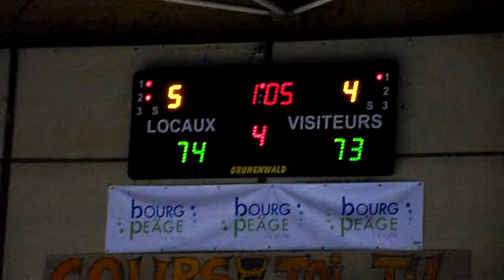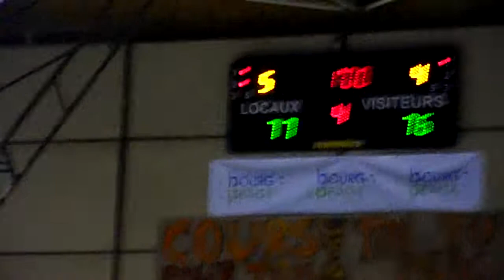Finale Juniors Aix Maurienne Vs US Saulce #11